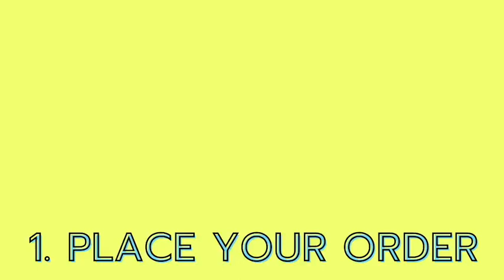Let your Will be done (by WillPro)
How to write your Will online in 6 Easy Steps!